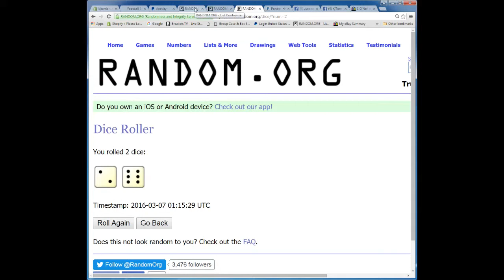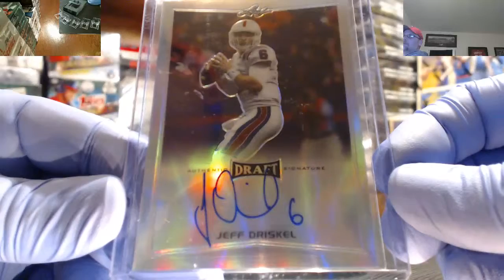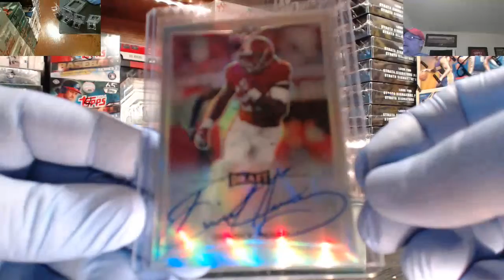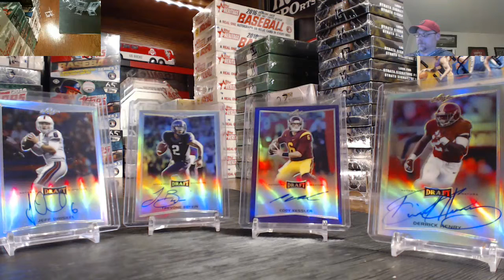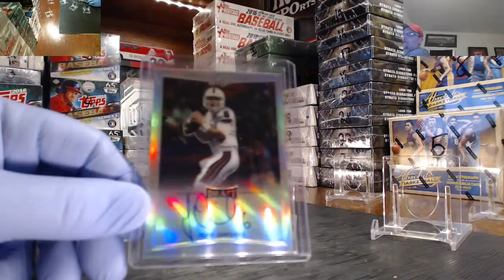My Recording 363